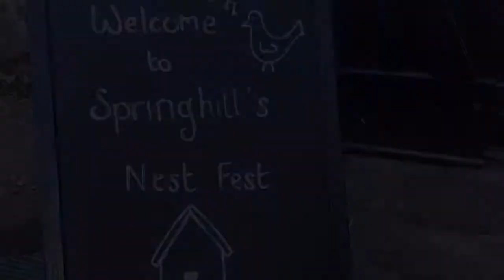Nest Fest at Springhill